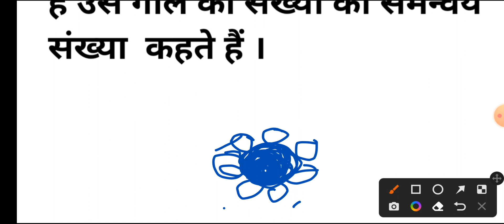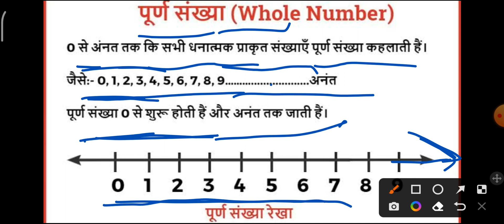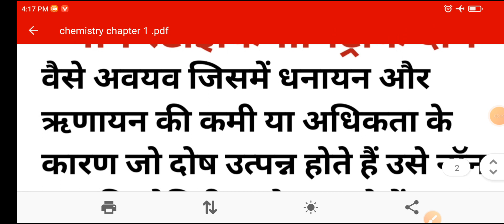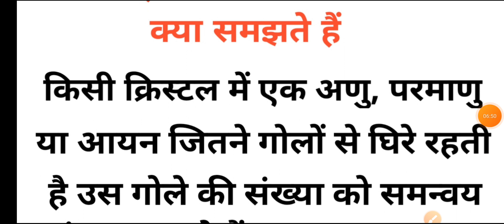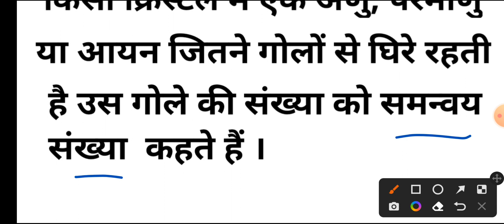उपसहसंयोजक संख्या से आप क्या समझते हैं ।। समन्वय संख्या किसे कहते है।। upsah sanyojak compound